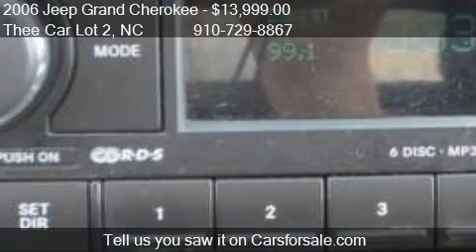2006 Jeep Grand Cherokee Limited - for sale in Fayetteville,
Thee Car Lot 2

Come test drive this 2006 Jeep Grand Cherokee Limited for sale in Fayetteville, NC.

Hood insulation,Body color door handles,Body color license plate brow,Front license plate bracket,Rear window wiper/washer,Rain sensing windshield wipers,Flip-up liftgate glass,Deep tinted sunscreen glass,Fold away pwr heated mirrors w/memory,Fog lamps,Automatic Smartbeam halogen headlamps,Body color fascias w/bright insert,Molding-inc: chrome bodyside sill bright belt black windshield,Bright grille,Roof side rails w/adjustable crossbars,Cargo compartment cover,Carpeted cargo area-inc: trim panel mounted storage net tie down loops reversible waterproof storage,Illuminated entry,Lamps-inc: cargo compartment glove box front/rear courtesy rear reading,Passenger assist handles,Universal garage door opener,Illuminated visor vanity mirrors,Overhead console,Cloth covered headliner,Auto dimming rearview mirror,Premium door trim panel,Locking glove box,Auxiliary front/rear 12-volt pwr outlet,Fixed long mast antenna,AM/FM stereo w/6-disc CD changer-inc: MP3 capability (6) Boston Acoustics speakers memory 276 watt amp,Rear window defroster,Tire pressure monitoring display,Dual zone automatic temp control,Pwr adjustable pedals w/memory,Security alarm,Sentry Key theft deterrent system,Remote keyless entry,Speed control,Pwr accessory delay,Pwr door locks,Pwr front windows w/(1) touch up/down feature,Traveler/mini trip computer,Vehicle information center,Instrument cluster w/tachometer 140-mph speedometer programmable trip computer message center chrome trim rings,Leather-wrapped steering wheel w/audio controls,Tilt steering column,Front/rear floor mats,Full floor and cargo compartment carpeting,Full-length floor console,60/40 folding rear seat,Pwr 4-way passenger seat,Pwr 8-way driver seat w/memory,Leather trimmed low-back front heated bucket seats w/lumbar adjustment,20.5 gallon fuel tank,Pwr anti-lock 4-wheel disc brakes w/brake assist,Pwr rack and pinion steering,Pwr steering cooler,Full size spare tire w/matching wheel,17 x 7.5 Ronin II aluminum wheels,P245/65R17 all-terrain OWL tires,Normal duty suspension,6100# GVWR,Electronic stability program,160-amp alternator,730-amp maintenance-free battery,Lock-up torque converter,200mm front and 213mm rear axles,3.73 axle ratio,4-wheel traction control,Quadra-Trac II active full-time 4WD system,5-speed automatic transmission,4.7L V8 MPI engine w/HD cooling system,Dual note horn,LATCH-ready child seat anchor system,Child seat upper tether anchorages,3-point seat belts at all seating positions,Enhanced accident response system,Occupant classification system,Driver and front passenger advanced multistage airbags